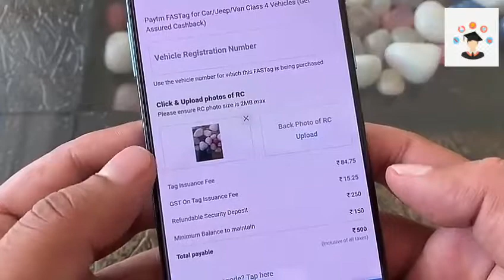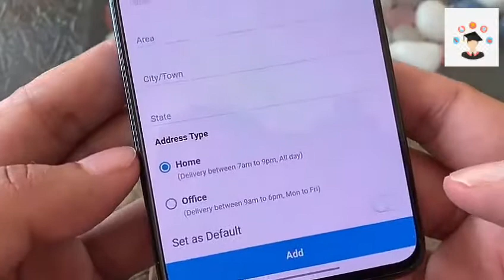How to buy a fastag from paytm for Rs 500 only from home -easy process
Hello guys,